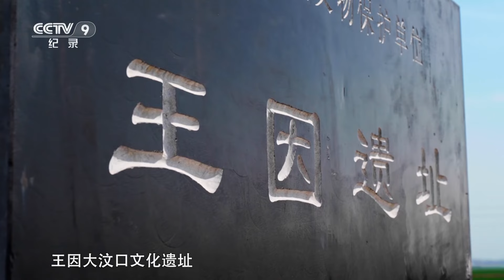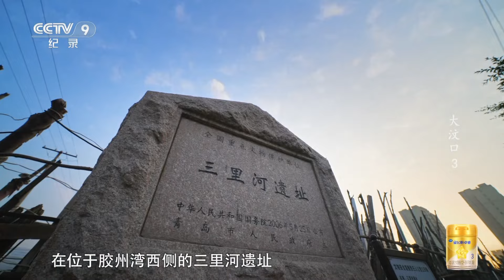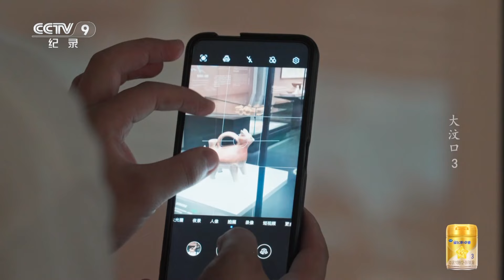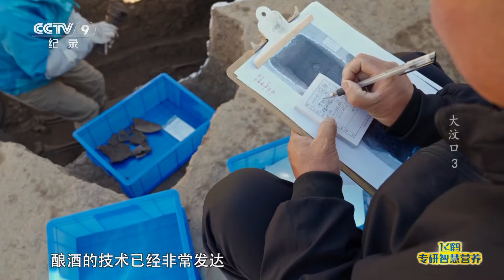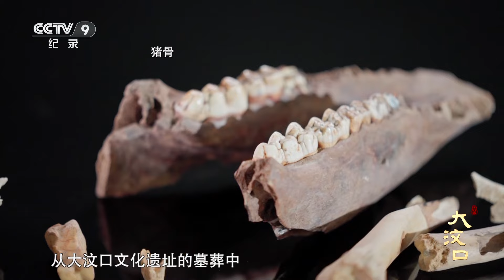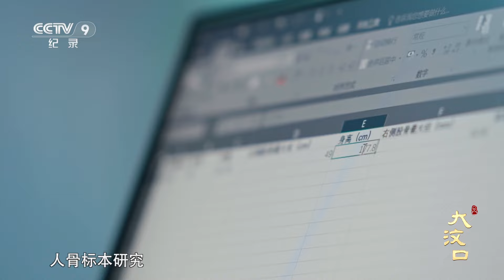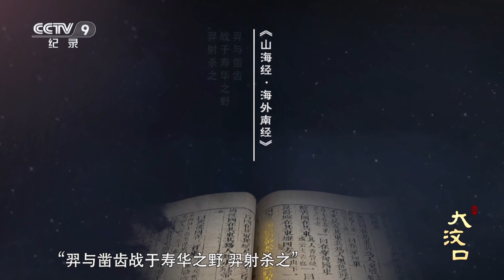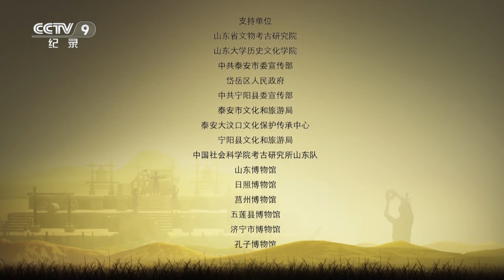《大汶口》大汶口四十五座墓葬出土酒器多达六百余件！千年遗址重绽光彩 描绘了一幅大汶口文化时期先民的富足生活图景！EP03【CCTV纪录】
本期内容：王因大汶口文化遗址位于兖州市西南部，在1975年到1978年的7次发掘中，这里不仅发掘出了数量惊人的墓葬，更发现了一种特殊的动物残骸。在遗址的十多个灰坑中，出土了至少20个鳄鱼头骨残骸和皮下骨板，这些鳄鱼的残骸有的被烧黑、被打碎，与其它食物垃圾放在一起，显然是被当时的人们剥皮吃肉后弃置的遗骸。

■□节目简介■□
本片通过讲述考古工作者对大汶口遗址的发现、发掘以及今天对大汶口文化研究、保护的故事，展现他们为中华文明探源付出的艰辛努力和取得的重大成就；通过大汶口文化的考古研究成果，讲述大汶口文化时期生活在山东这片土地上的先民们筚路蓝缕、创造文明的故事。